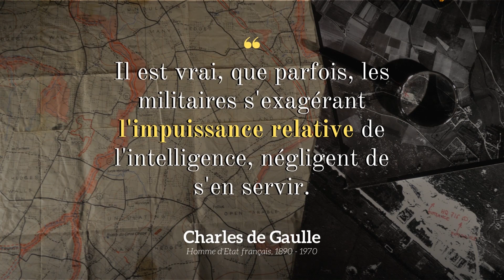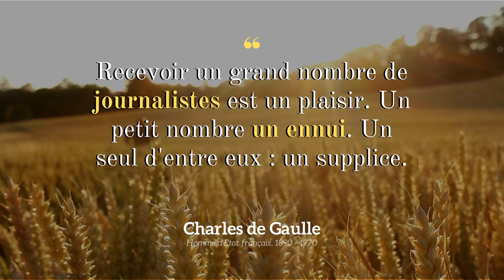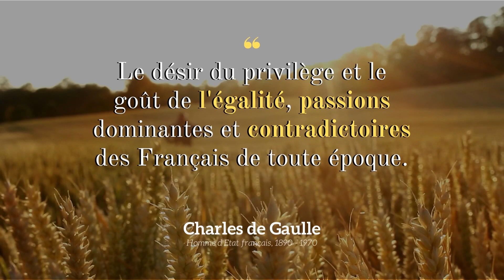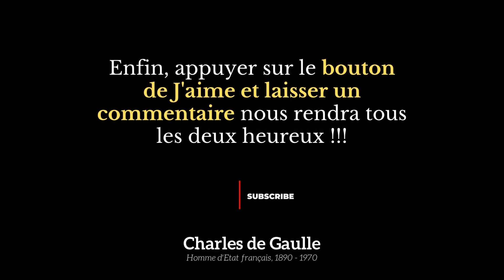Citations de Charles de Gaulle qui Valent la Peine d'être Ecoutées !